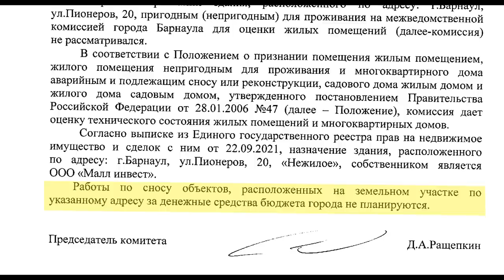Оргии, беспредел и многочисленные поджоги - все это происходит прямо в центре города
Оргии, беспредел и многочисленные поджоги-все, это происходит прямо в центре города. Ориентир бесчинств - торговый центр «Пионер». Сегодня прямо за ним находится притон, которому местные жители не рады от слова совсем. Анастасия Наборщикова сходила в гости к маргиналам и рассказала подробности в своем следующем материале